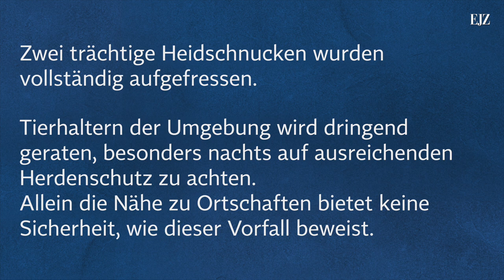Wolf reißt Schafe bei Bredenbock - ein Ortstermin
Am Donnerstag, dem 19. Januar, will der Züchter Hans-Rainer Mellmann morgens seine Heidschnucken von der kleinen Weide am Ortsrand von Bredenbock abholen. Die vier Tiere hatten sich tags zuvor nicht einfangen lassen. Er ließ sie eine Nacht länger auf dem 1,5 Hektar-Areal zwischen Tollendorf und Bredenbock stehen. Das war ein Fehler.